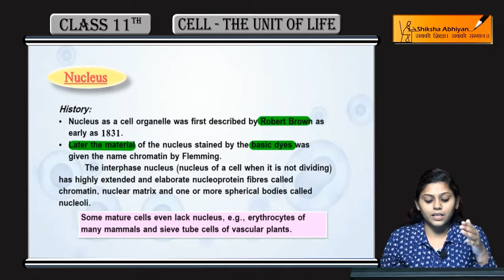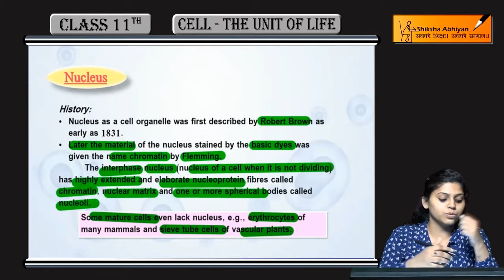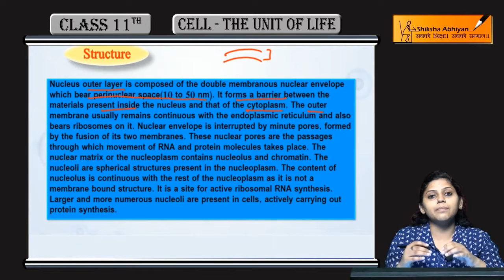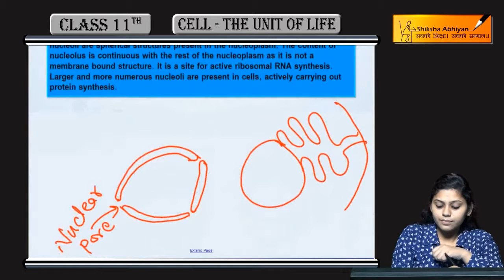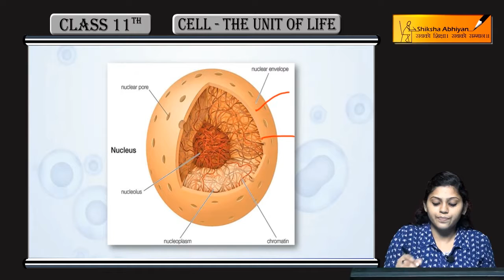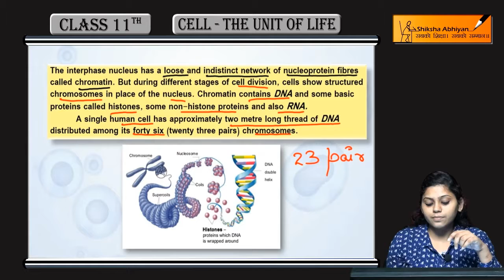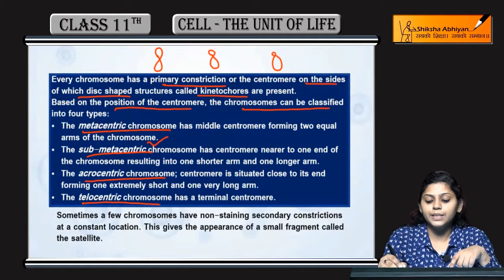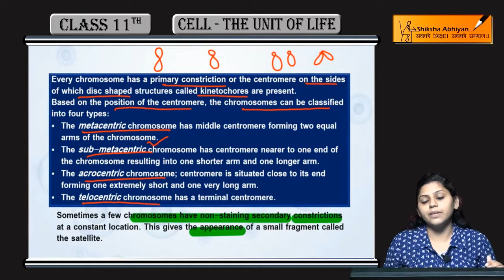Nucleus & Chromosomes | Cell-The Unit of Life | CBSE Class 11 Biology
This video is a part of the series for CBSE Class 11, Biology demo videos for the chapter “Cell- The Unit of Life”. In this series, we have completed all the concepts, examples and the entire NCERT exercises. It is the part of an initiative taken to provide quality online education to students free of cost on YouTube.